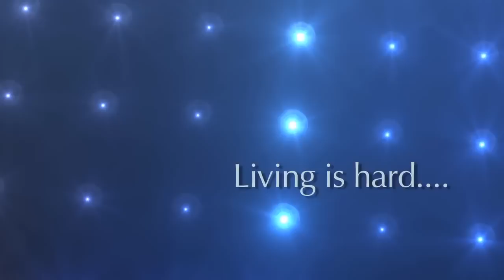How Do You Write A Joe Schermann Song Official Trailer #1 -Joe Schermann Movie (2012) HD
How to Write a Joe Schermann Song Official Trailer #1 -Joe Schermann Movie (2012) HD

Joe (Joe Schermann) dreams of hitting it big on Broadway. After landing an opportunity to write for an Off-Broadway musical, he is forced to cast either the love of his life Evey (Christina Rose) or his newly discovered muse Summer (Debbie Williams). The realities of show business prove to Joe that writing is easy, living is hard.